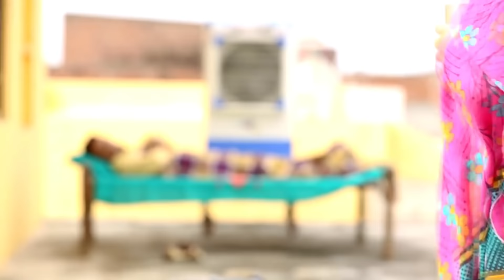Parhona ( Full Movie ) | Latest Punjabi Comedy Movies 2019 | Happy Jeet Pencher Wala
Presenting Jeet Pencher Wala new punjabi comedy movies of 2019 Parhona  Which is directed by Ravinder Ravi Samana and Produced by Kamal & Khushi Rana

Movie :- Parhona  - Full Movie
Staring :- Happy Jeet pencher Wala , Mintu Jatt ( Bhana Bhagauda ) , Surleen , Tari Baba , Harpreet Kaur , Jass Dhaliwal , Harpreet Walia
D.O.P :- Harpreet Ricky
Edits :- Surjot Films
Story & Dialogues :- Ravinder Ravi Samana
Production :- Jeet Production
Producer :-  Kamal & Khushi Rana